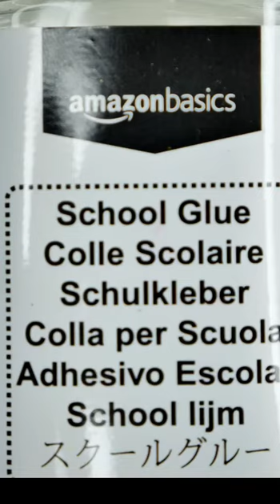Amazon Glue Slime!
How to make glitter Slime Using Amazon Glue! @SMSSLIME05